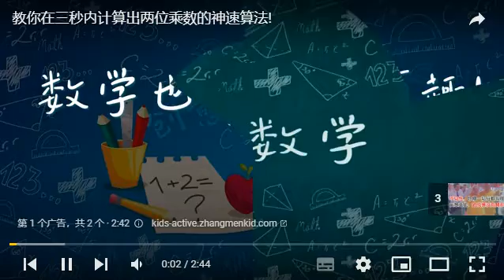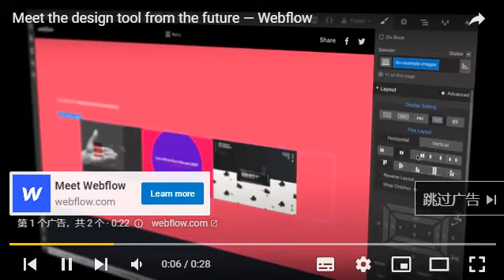🌷你修一切行，如不明心见性，都叫做妄想造作，跟成佛没有关系。”